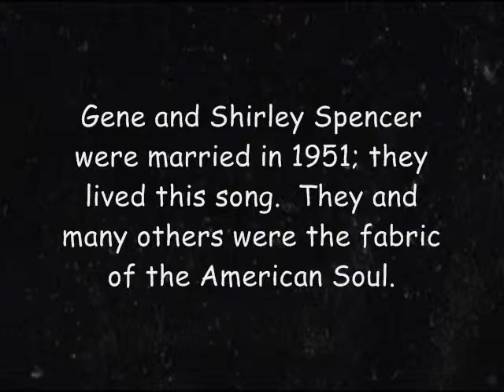Rick Spencer: "American Soul"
This song by Rick Spencer and photo montage are about one American family, but it's a variation on the story of millions of Americans who grew up in the '50s and '60s. We hope you enjoy it.